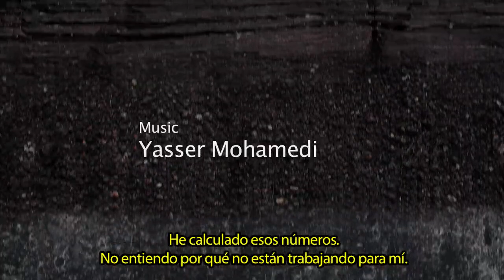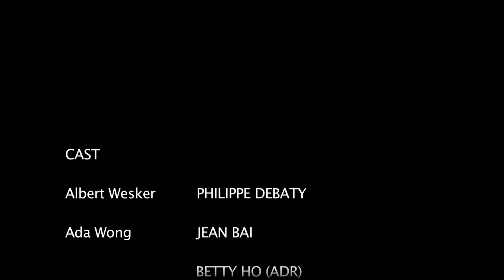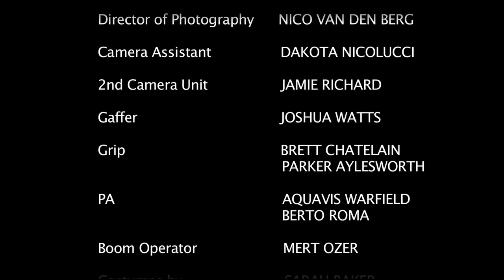Patient Zero - Spanish language